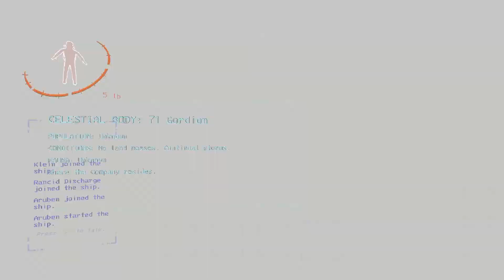Lethal Company | Co-op with Friends Compilation 1